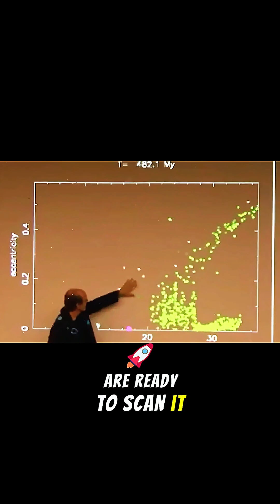NASA Just Detected Something Strange Entering Our Solar System… 😱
A mysterious object from deep space — 3I/Atlas — is racing toward our Solar System at 60 km per second.
Ten times larger than ‘Oumuamua’, it’s behaving unlike any comet we’ve ever seen.
Strange chemistry. Unnatural orbit. And soon — it will pass dangerously close to Mars.
NASA and ESA are watching closely…
Could this be just a rock — or something sent by someone? 👽

🌌 Discover the truth behind humanity’s third interstellar visitor.